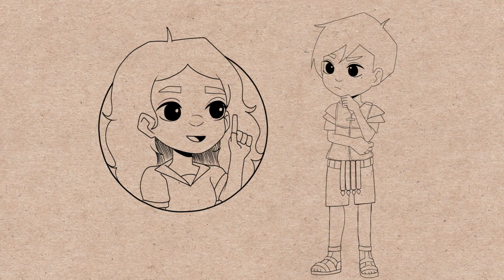Standing Strong: The Shoes of the Gospel of Peace | Part 3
Wearing shoes can protect your feet from injury. What do the shoes of the readiness of the Gospel of peace protect you from?